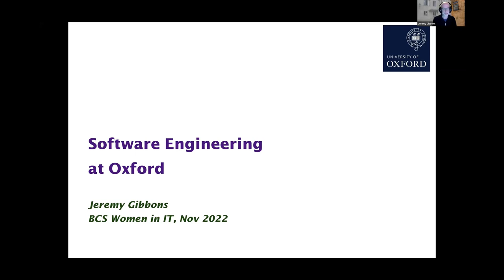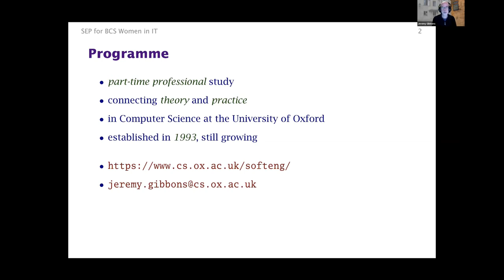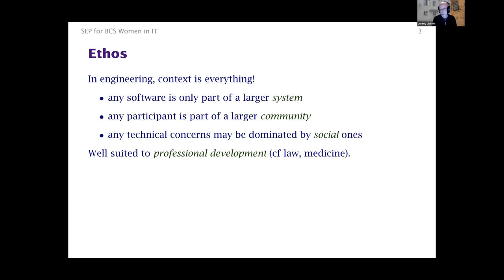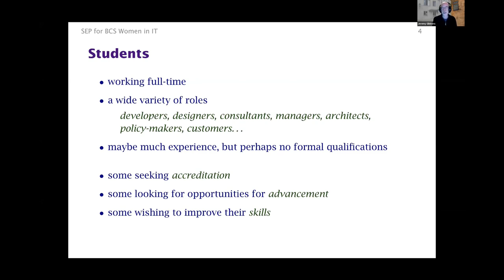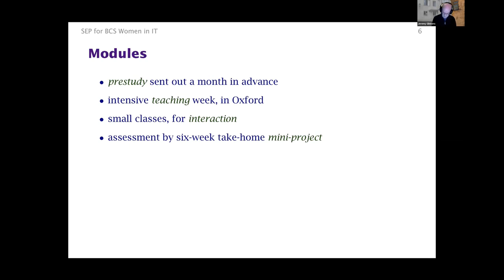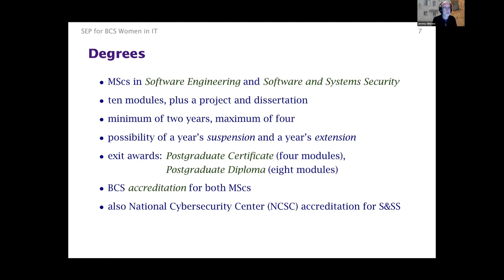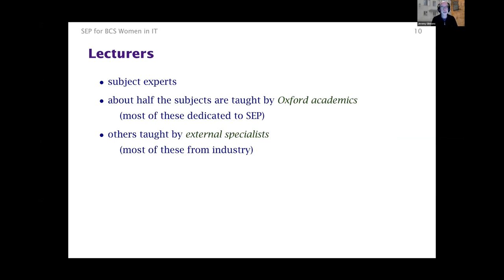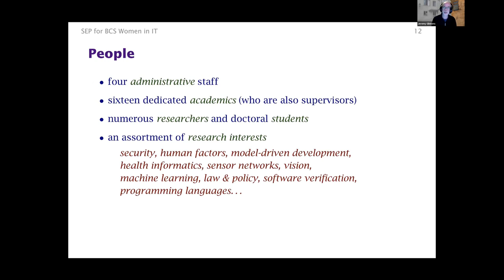Software Engineering at Oxford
A short talk to the BCS Women in IT meeting in November 2022